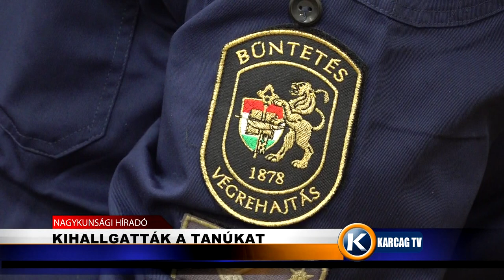KIHALLGATTÁK A TANÚKAT